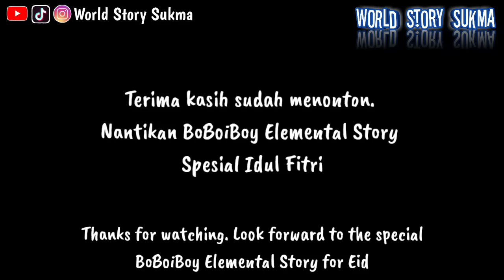BoBoiBoy Elemental Story Spesial Ramadhan || Part 04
Boboiboy adalah milik monsta
Channel WSS hanya meminjam karakter.

Dilarang mereupload/copy video ini dalam bentuk apa pun, juga dilarang mencopy oc milik channel WSS

Cerita dalam video ini asli milik channel WSS bukan reupload.

But, I hope you enjoy this video.

Happy watching